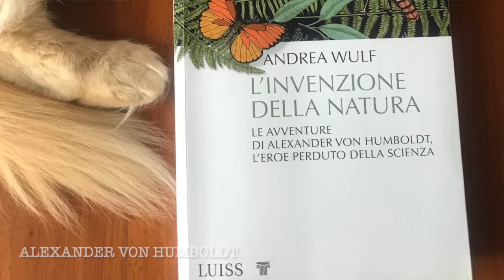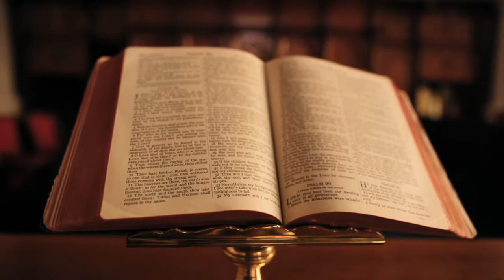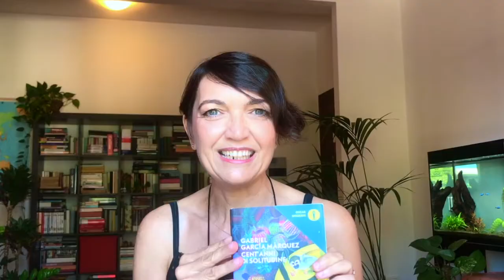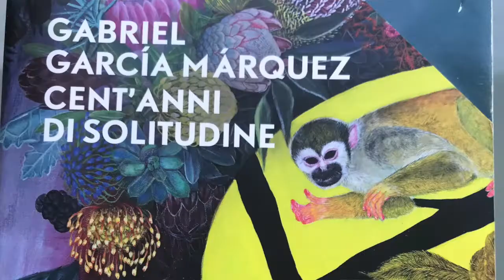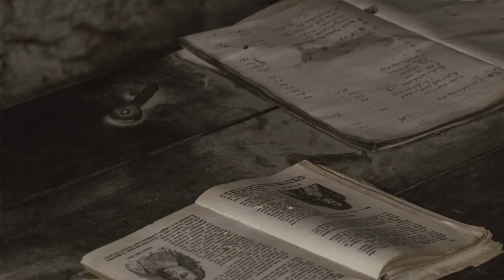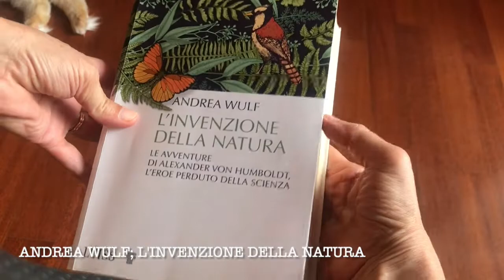Alexander von Humboldt | scienziato ed esploratore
Andiamo alla scoperta dell'esploratore e scienziato Alexander von Humboldt (Berlino 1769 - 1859) attraverso l'avvincente biografia scritta dalla storica Andrea Wulf.